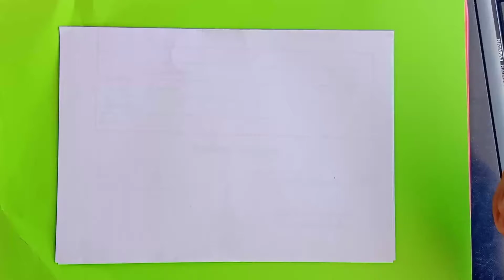Beautiful Cat Drawing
T O O L:
Hello, welcome to the USA Drawing Life channel. I would like to entertain you with a simple drawing.
 And more drawing as Letter English alphabets From A To Z.